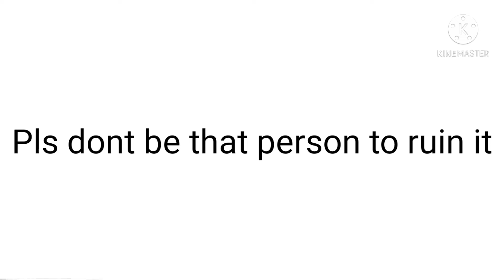all comments on this video are numbers